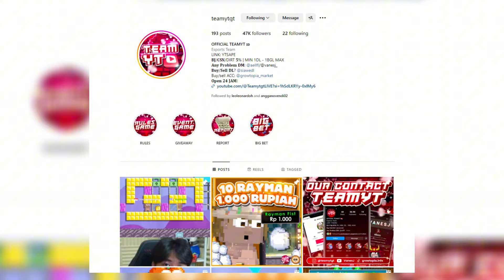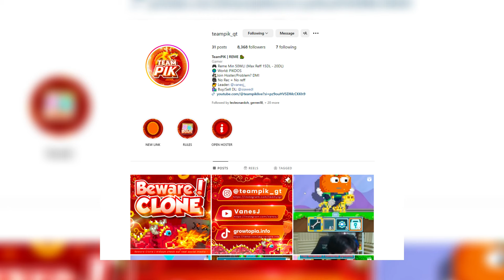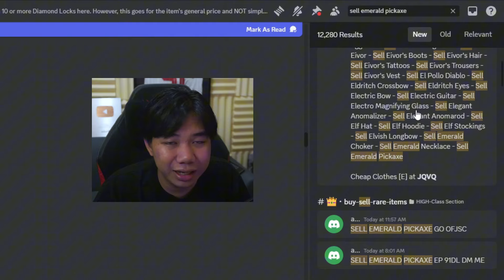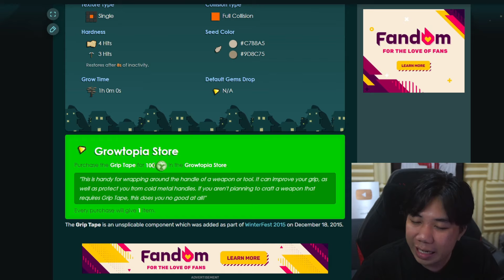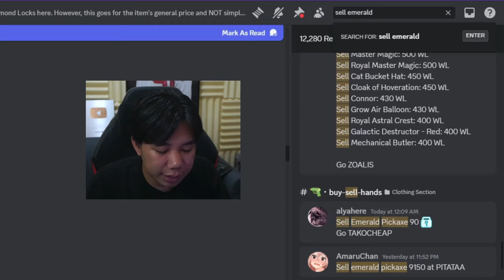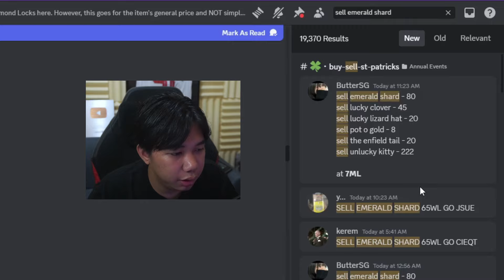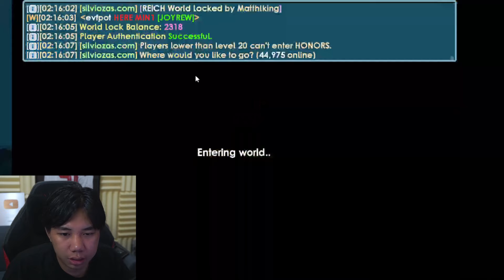15DL DALAM 15 MENIT!! MODAL BIKIN ITEM INI DOANG..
DONASI!!!
CSN/BJ CEK IG: @teamytgt
MIN DL WORLD: YTPUJA
REME/QEME CEK IG: @teampik_gt
MIN 50WL WORLD: PIKGUT